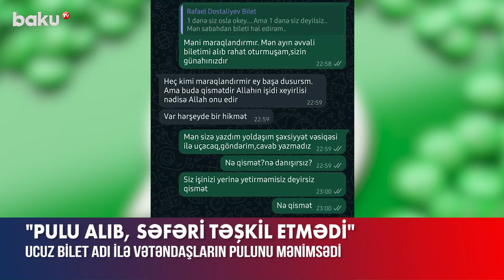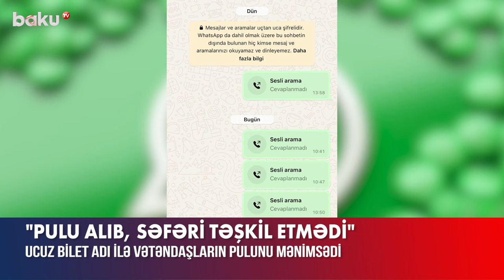Onlarla insan elə bir dələduzluğun qurbanı oldu ki... | Şikayətçilər hər şeyi danışdı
Bir qrup şikayətçi Baku TV-yə müraciət edərək Dostəliyev soyadlı şəxsin dələduzluğuna məruz qaldıqlarını bildirib.
Onlar iddia edirlər ki, sözügedən şəxs ucuz təyyarə bileti almaqda kömək etmək adı ilə vətəndaşların pulunu mənimsəyib.
“Oğlumun doğum günü idi. Fikirləşdim ki, altı aydır onu görmürəm, yanıma gəlsin. Mənə yazdı ki, biletlər hazırdır, ödənişi edə bilərsiniz. Ödənişi edib bileti tələb etdim. Mənə dedi ki, bileti almaq mümkün olmadı, oğlunuzun yanınıza gəlməsi qismət deyilmiş”, – şikayətçi Mələk Səlimova deyib.